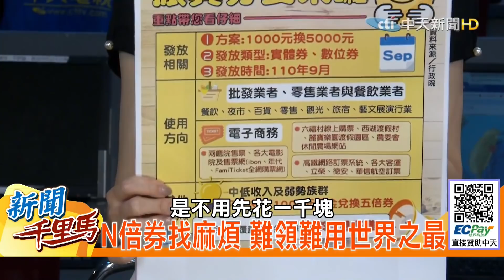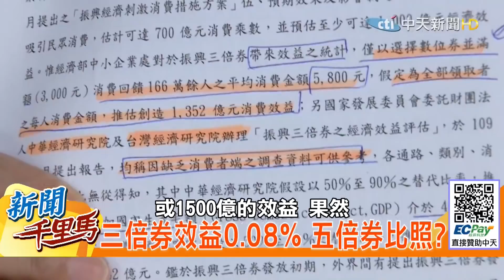【新聞千里馬】93%民意求現金 蔡X倍券對著幹！？昔三倍券效益0.08% 房租.學費都不收！蘇五倍券強上民脂民膏惹民怨？ @中天新聞CtiNews 精華版(CC字幕)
🎤本集重點：
📢三倍券效益0.08% 五倍券慘況重演?
📢成本增六倍?政院:跟三倍券差不多
📢圖利浪費不便民 花一千換五千?
🎤主播節目表：
周玉琴 🎻週一16:00​《新聞有琴調》
陳諺瑩 💰週二13:00​《瑩家觀點》
鄭亦真 🍔週二16:00​《真心話大冒險》
許    甫 💥週三13:00​《綠也掀桌》
盧秀芳 💯週四13:00​《世界越來越盧》
馬千惠 🦄週四16:00​《新聞千里馬》
許    甫 💥週五13:00​《論文門開箱》
劉盈秀 🔥週五16:00​《螃蟹秀開鍘》
洪淑芬 🎯週六11:00​《洪流洞見》
🎤嚴選精華：
⭐綠振興券漫天喊價虐民糟蹋錢？美擬扶植自家半導體取代台積電...護國神山面臨人才外流 台灣今後只剩服務業！？
⭐民搶AZ躲高端！蔡欲騙友邦當白老鼠還不給錢...嫌盟友太多？綠「疫苗心戰」虐慘納稅人！？
⭐郭婞淳昔反正名遭出征 林昀儒挨譙中國腔舔共！綠蹭東奧哭喊切腹 選手出錢出力蔡割稻尾！？